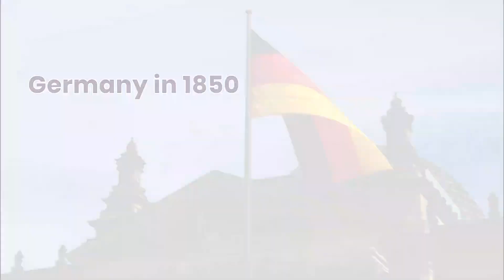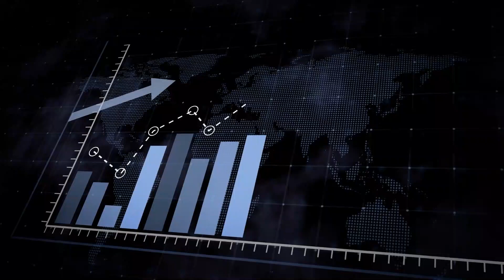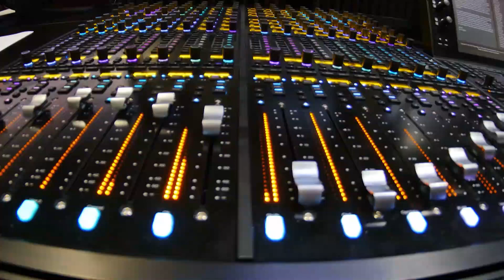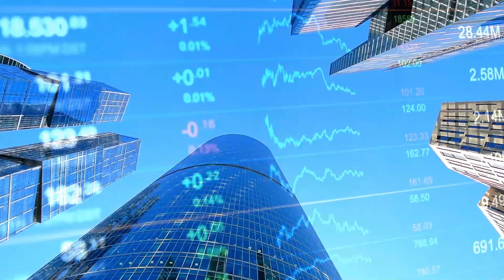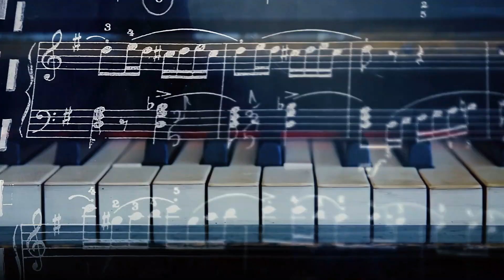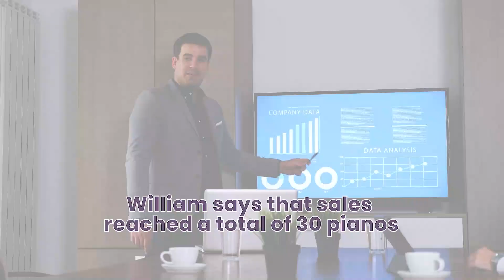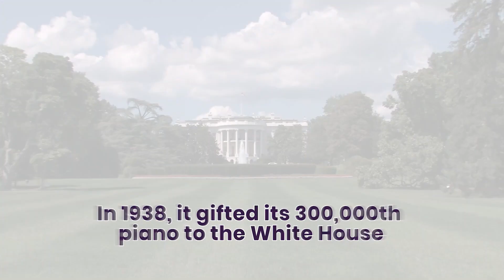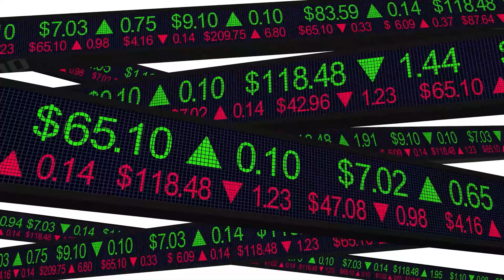It Only Took 169 Years for Piano Maker Steinway To File for NYSE IPO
Are you guys familiar with Steinway and the pianos they build? Ring a bell? Did you know that Heinrich Englehard Steinway built his first piano in the kitchen of his home in Seesen, Germany in 1836? I It is usually called the “Kitchen” piano. That piano is exhibited at the Metropolitan Museum of Art.

And over the next decade, Heinrich built 482 pianos. How cool is that? Now, we have the latest news regarding Steinway. Steinway has actually filed to go public.

1:13    -   Investment Firm Paulson & Co.
1:42    -   Henry E. Steinway
2:52    -   Heinrich Engelhard Steinweg
4:35    -   Celebrity Names Still Count When It Comes To Music
10:32  -   What Is The Definition Of Luxury?
13:11  -   William Steinway
19:26  -   The Chinese Government

- Wealth Management

- Business